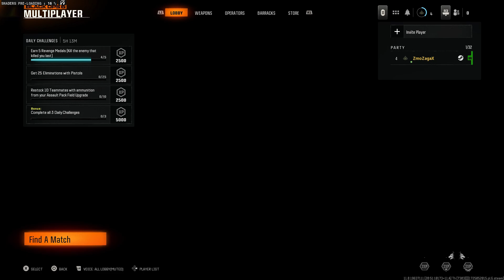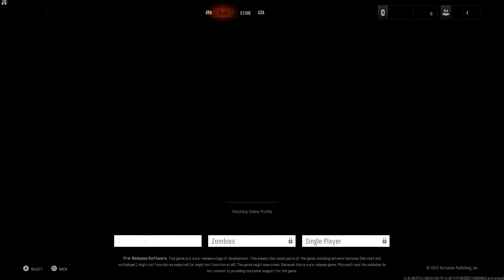Call of Duty: Black Ops 6 | Online Multiplayer Madness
Copyright or anything else? sure! no prob!

GTE STARZ 2024